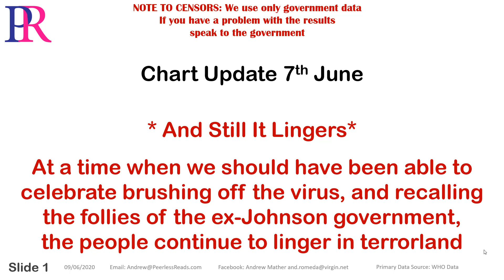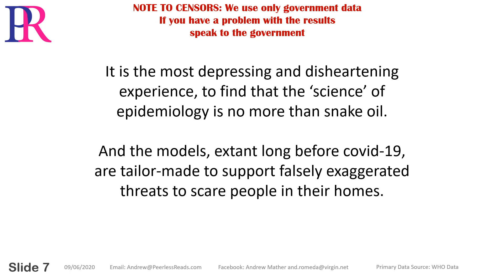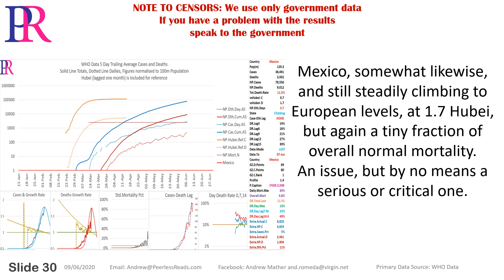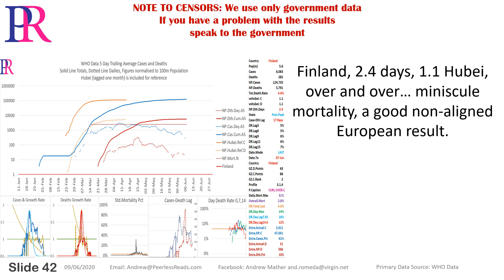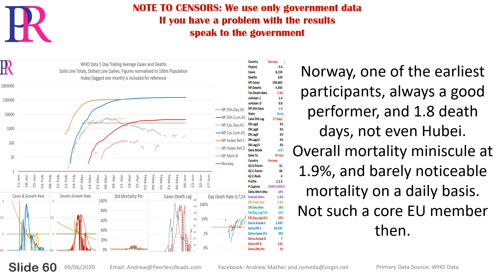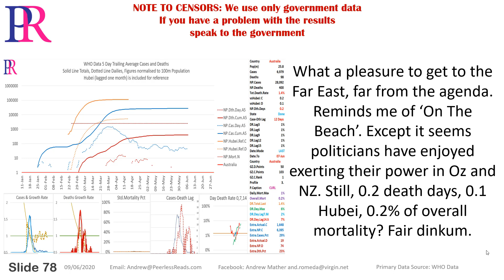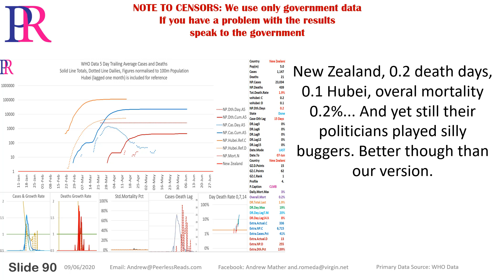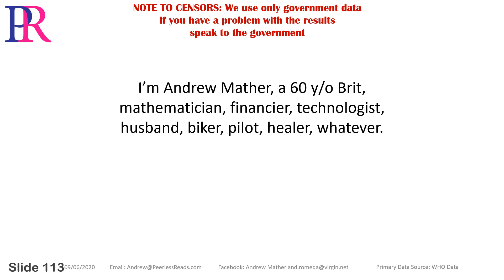Covid-19 Chart Update - 7th June Datapoint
Standard Chart Update